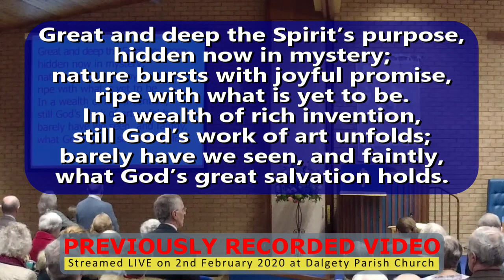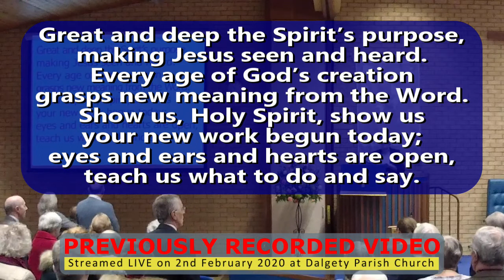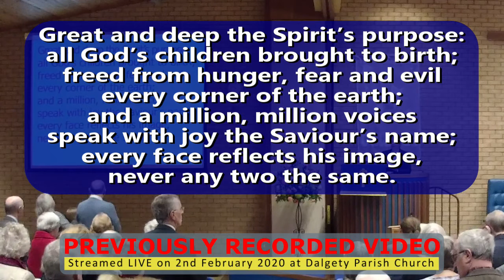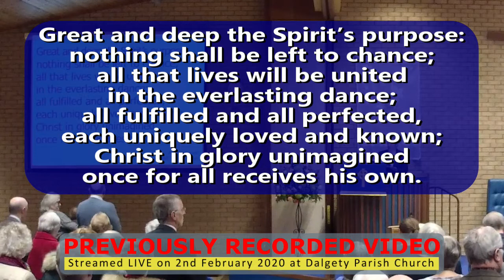617 - Great and Deep the Spirit’s Purpose